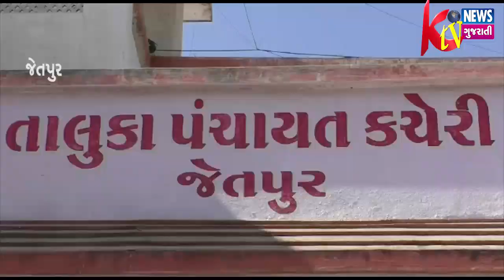JETPUR: જેતપુરના મંડલીકપુર ગામની વચ્ચે પાણીની ટાંકી જર્જરિત થતા ગમે ત્યારે ધરાશાયી થાય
JETPUR: જેતપુરના મંડલીકપુર ગામની વચ્ચે પાણીની ટાંકી જર્જરિત થતા ગમે ત્યારે ધરાશાયી થાય તેવી શક્યતા છે ત્યારે તંત્ર કયારે જાગશે તે જોવાનું રહ્યું.